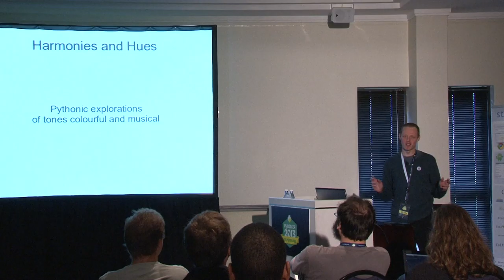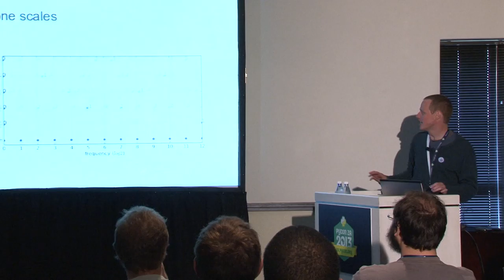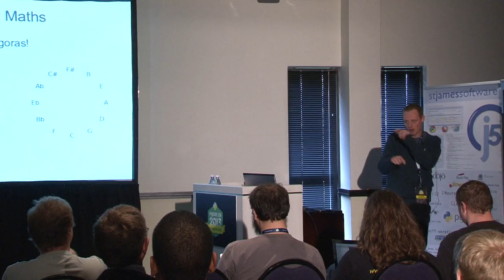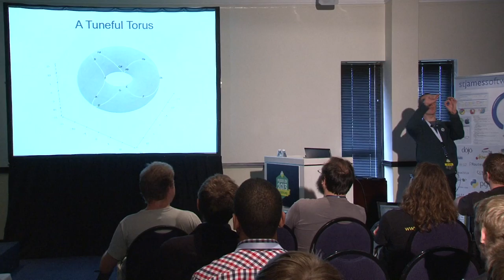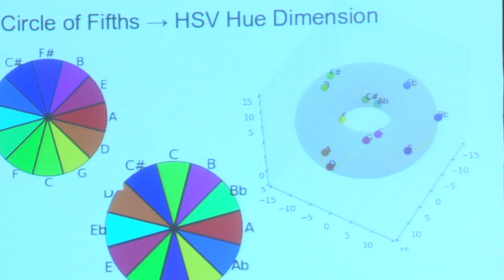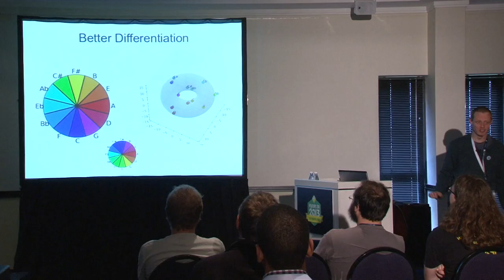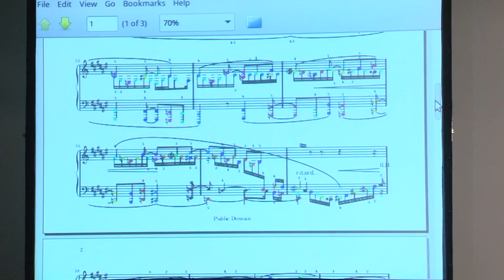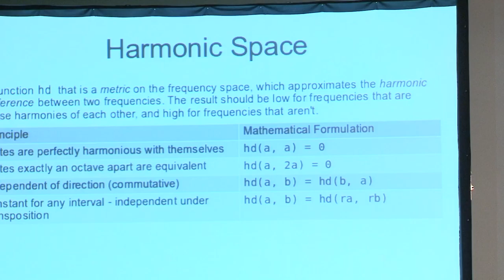PyConZA 2013: Harmonies and Hues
David Fraser
David Fraser's talk at PyConZA 2013